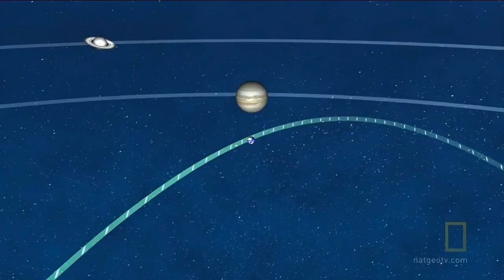Alien Earths HD pt 2/5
Join leading astronomers on a visual journey beyond our solar system in search of planets like Earth. Using CGI animation, we'll explore bizarre worlds that stretch our imagination: planets with iron rain and hot ice, with diamonds everywhere, and endless oceans of gas. Planets with abnormal orbital patterns and planets with no pattern at all that drift alone in the Milky Way. Planets so strange we never could have predicted them before. Could life exist there?

Earth's Twin Planet Will Be Found By The End Of The Year, leading Astronomer says (26/1/2010)